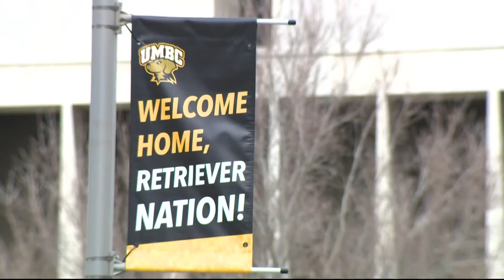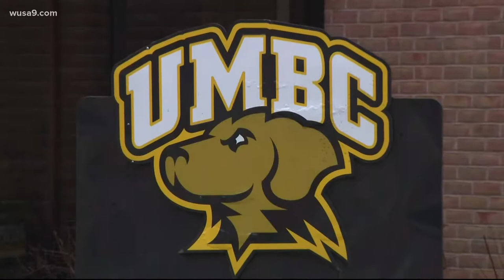University of Maryland Baltimore County earns 'Research One Status'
The school is widely known for producing black engineers and scientists.